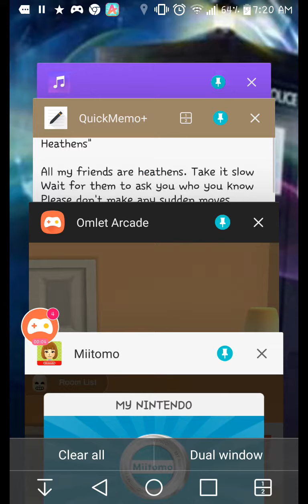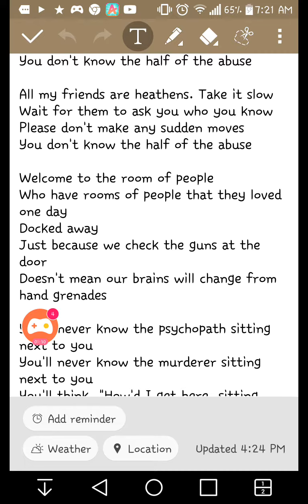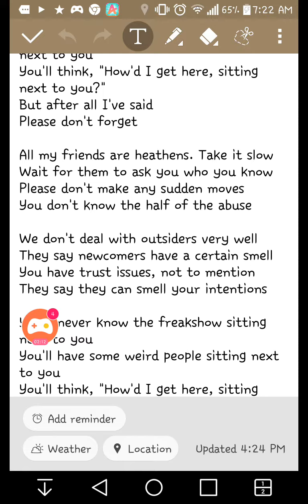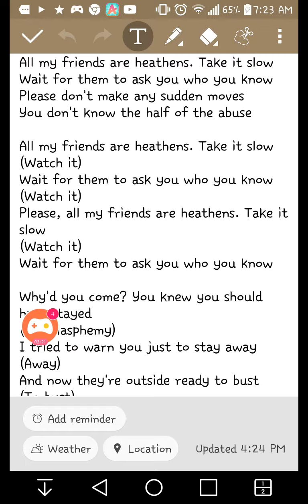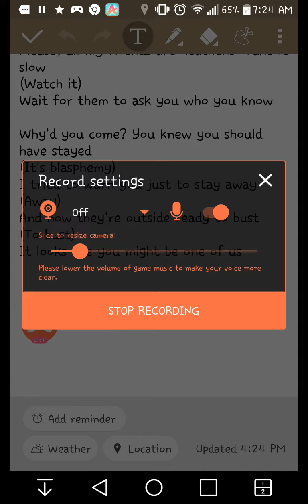Heathens/TØP/Cover and Sing along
Hi guys its jaiden! just wanted to say that, HEATHENS IS FINALLY HERE!